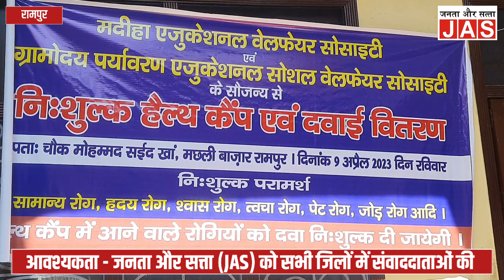Rampur | रमज़ान में एक नेकी से मिलता है 70 गुना सवाब | Janta Aur Satta | Breaking News | Today News